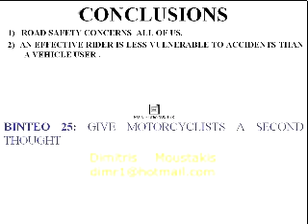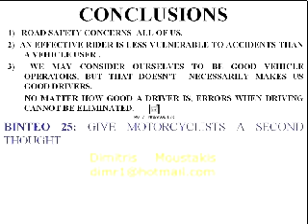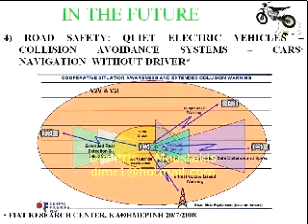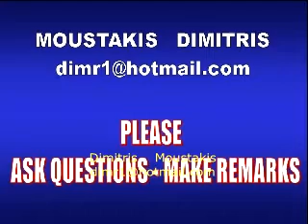Road Safety Presentation - The Human Factor, PART 4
The last part of a road safety presentation I deliver in Greece, to lyceums, colleges and summits. The aim is to make young people and drivers to think about road safety issues. In order to be understandable by everyone, here is in English, my accent got better to the end!